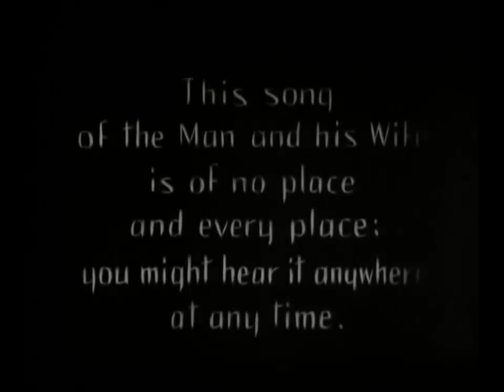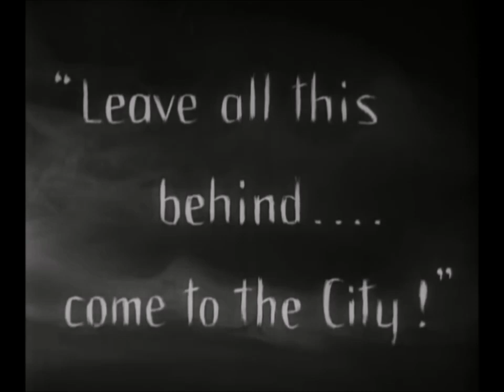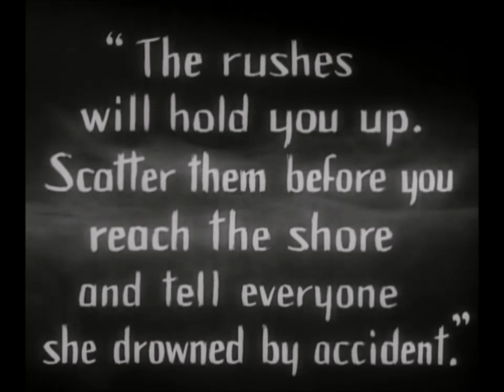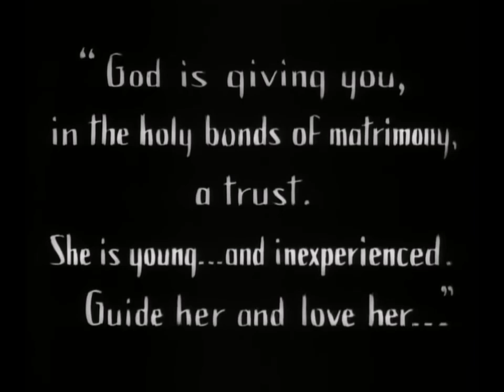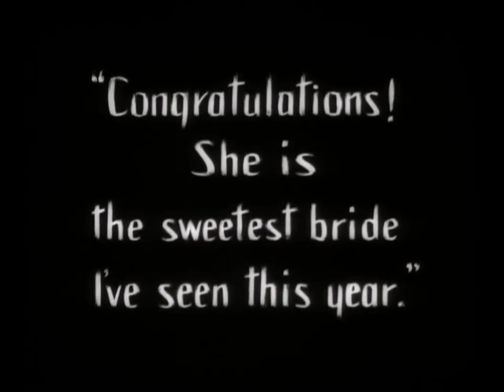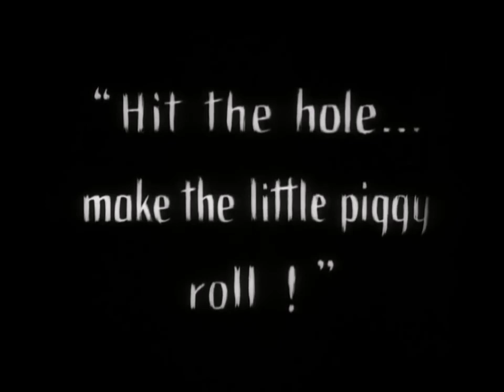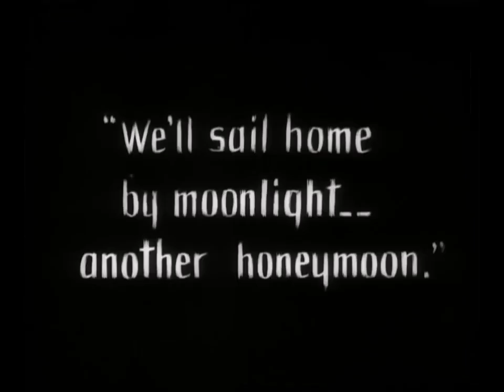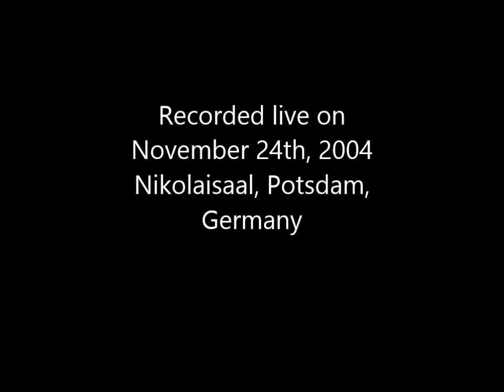Lambchop- "Lambchop Plays Sunrise", Nikolaisaal Potsdam, Germany, November 24th, 2004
In the fall of 2004, Lambchop played a series of concerts in Europe, accompanying Friedrich Willhelm Murnau's classic silent movie "Sunrise - A Song Of Two Humans".

The band performed with their backs to the audience, facing the screen.
Most of the songs performed during the screening can be found on their brilliant double CD release "Awcmon/Noyoucmon" and were performed for the first time during the "Lambchop plays Sunrise" performances. The included recording is from their Potsdam, Germany performance.

Due to the nature of the performance, there was almost no applause between the tracks, the band members were not introduced and there was no encore. The screaming ladies that can be heard before the first song and at a couple of spots afterwards are the ladies of the Dafo
String Quartet who played with Lambchop during the summer tour preceding this series of "Sunrises."

Songs performed during the evening were:

 Sunrise
I Hate Candy
The Problem
Under A Dream Of A Lie
Four Pounds In Two Days
Nothing But A Blur From A Bullet Train
Jan 17B
Jan 14
The Puppy And The Leaf (Instrumental)
Jan 24
Jan 14
The Puppy And The Leaf
Jan 24
Timothy B. Schmidt
 Shang A Dang Dang
The Producer
The Lone Official
Jan 14
Nothing Adventurous Please
The Lone Official
Jan 17B
Nothing But A Blur From A Bullet Train (Instrumental)
Jan 14
Four Pounds In Two Days (Instrumental)
Steve McQueen

Since Lambchop presented a new 35mm print of the film and since timings can vary on various film sources, I synced the available audience recording to the film using various visual clues but more so by factoring in the end applause that coincided with the end of the film presentation.